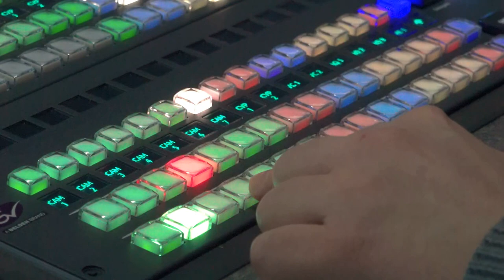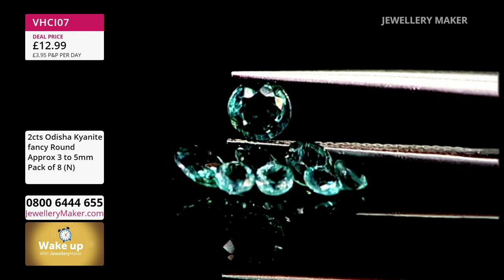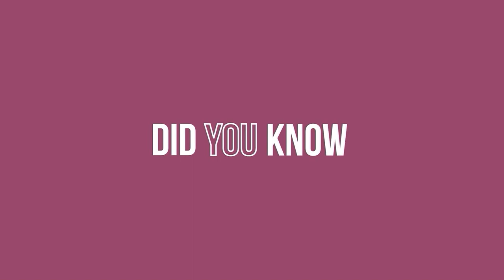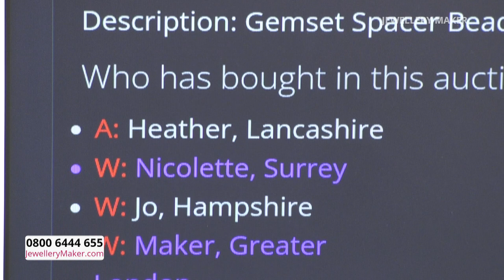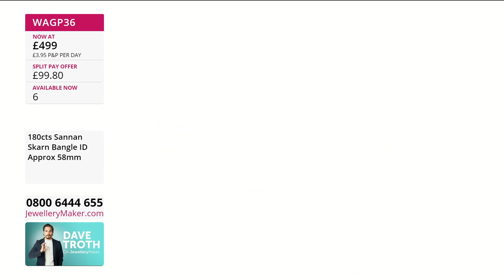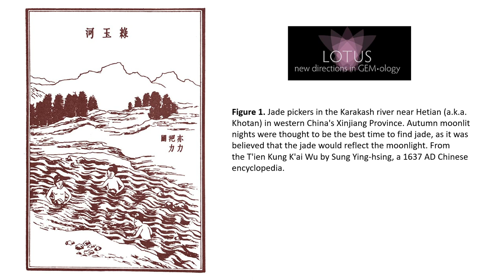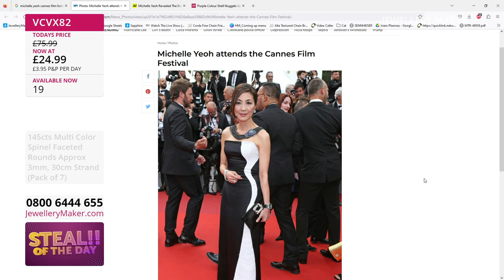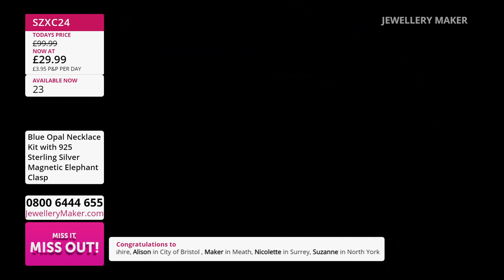JewelleryMaker LIVE 16/09/23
JewelleryMaker Live 16/09/23 - With Elena Stephens GIA AJP & Debbie Kershaw

Early Bird
08:00 - 09:00
The early bird catches the 925 Sterling Silver Bolt Clasp!

Gemstone Spacer Beads
09:00 - 10:00
Join guest designer, Debbie Kershaw, for a display of dazzling jewellery making demonstrations!

Dave Troth - Sannan Skarn
10:00 - 11:00
Join our resident Gem Expert, Dave Troth, and unravel the mystery of Sannan Skarn.

3mm Rounds
11:00 - 12:00
An essential gemstone size for all jewellery makers, get them in your basket today!

Lion & Elephant Magnetic Clasp Launch
12:00 - 13:00